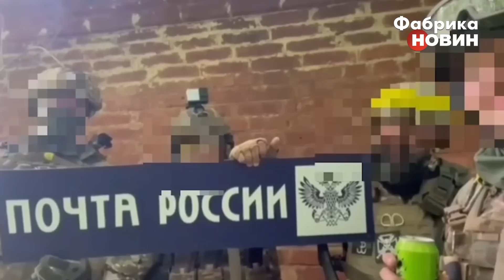👊Почалося! ПОЛЬСЬКЕ ВІЙСЬКО ЗАЙШЛО В РОСІЮ: озброєні поляки з технікою ВЖЕ У БЄЛГОРОДІ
Польський добровольчий корпус помітили у Бєлгородській області (Росія). Кадри опублікували самі представники диверсійних груп. На відео добре чути польську мову, хоча обличчя бійців - приховані. Повідомляється, що Польський добровольчий корпус раніше воював на боці ЗСУ у Запорізькій області та навколо міста Бахмут у Донецькій області. Усі деталі такого, як взагалі поляки потрапили на територію Росії та чим нині займаються у Бєлгородській області - дивіться у цьому відео на ютуб-каналі "Фабрика новин".